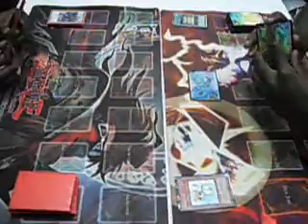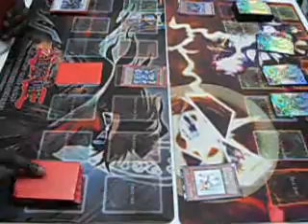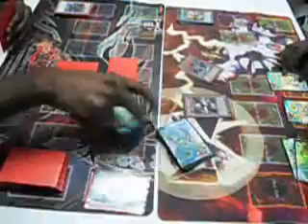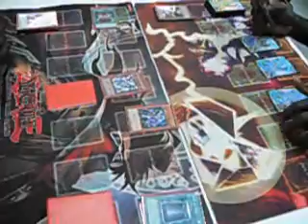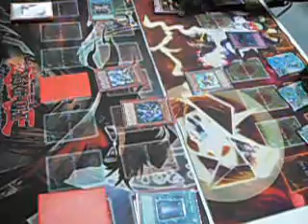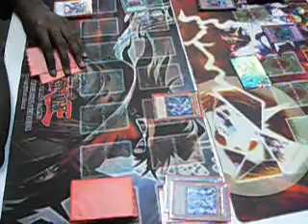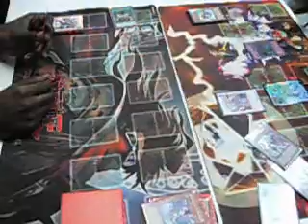Yu-Gi-Oh! Duel - X-Sabers vs Kristya Control Game 2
Surprising 3 Round game between X-Sabers (keilonm) and Kristya Control.